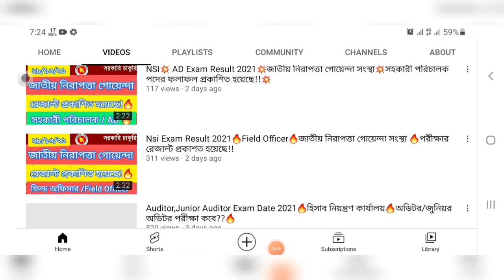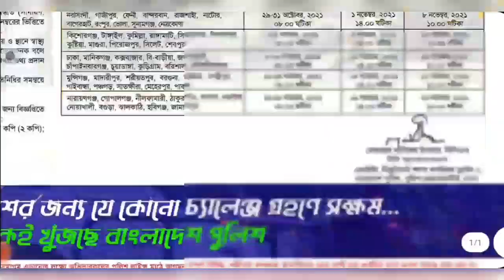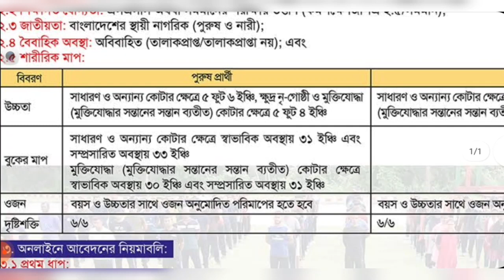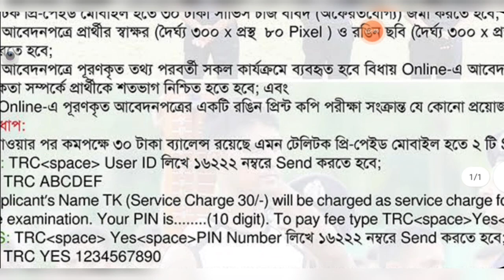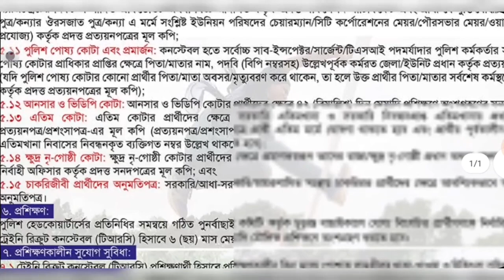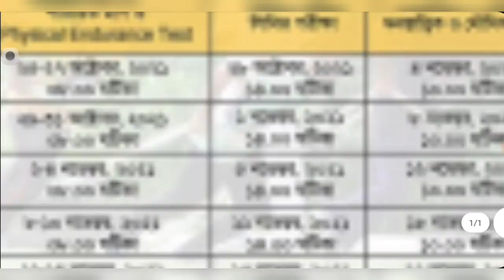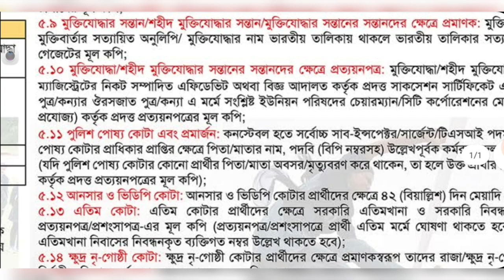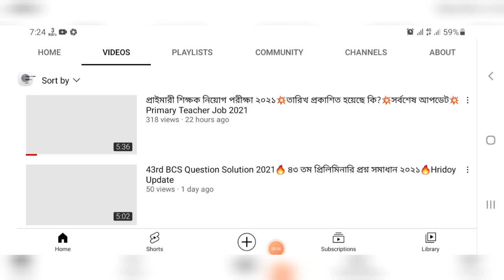Bangladesh Police Constable Job Circular 2021🔥Not Selected কেনো আসলো?🔥পুলিশ কনষ্টেবল নিয়োগ ২০২১🔥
প্রিয় চাকরি প্রার্থী,❤️
আমাদের বইটা থেকে শতভাগ সাফল্য অর্জন করবেন।।🥰

১০০% কমন পাবেন 👉🔥

বই নিতে চাইলে.. 📚📚

কলঃ-০১৯৫১-৩৭৭৫৩৭📲

বাংলাদেশ পুলিশ কনস্টেবল🔥কিভাবে কি করলে চাকরি হবে??🔥✌️ Bangladesh Police Constable Job Circular 2021

নতুন নতুন চাকরীর খবর পেতে
এই